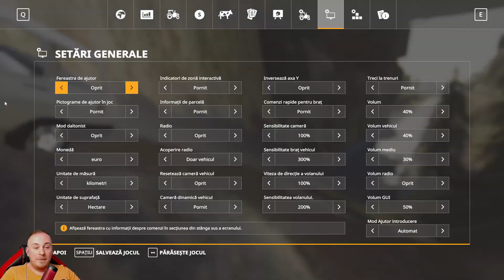DACIA PAPUC SI CIELO 💥 MASINI ROMANESTI IN FARMING SIMULATOR 19